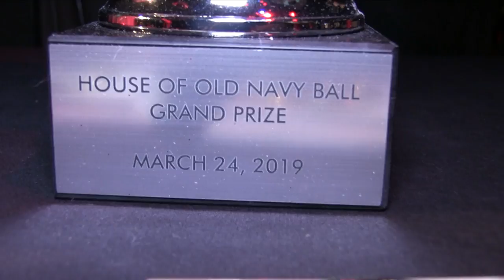Twist vs Vogue Fem 10s 3/4 @ The Wonderful World Of Disney Ball